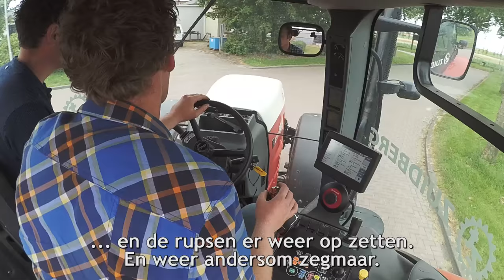Victor rijdt een rondje op Zuidberg rupsen - AgriTraderTV #46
Meer rupsen, meer proefritjes! Deze week rijden we een rondje op rupsen van Zuidberg op een Steyr. Victor doet zelf ook een rondje om te proberen hoe dat nu rijdt.